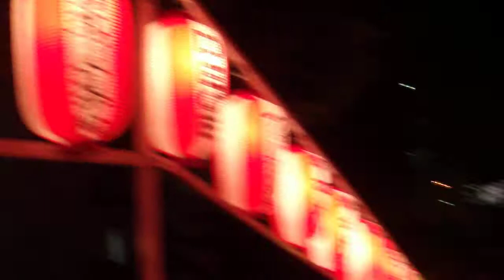DSCF5796日枝神社山王祭献灯祭たくさんの鳥居の階段.AVI